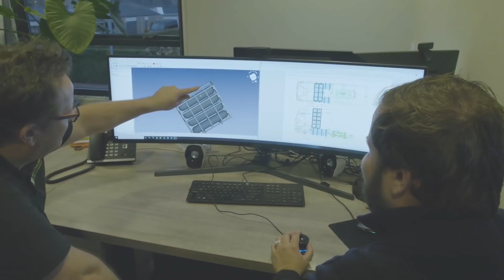Accelerating the Energy Transition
Hyzon is a global supplier of zero-emissions hydrogen fuel cell powered commercial vehicles, including heavy duty trucks, buses and coaches.